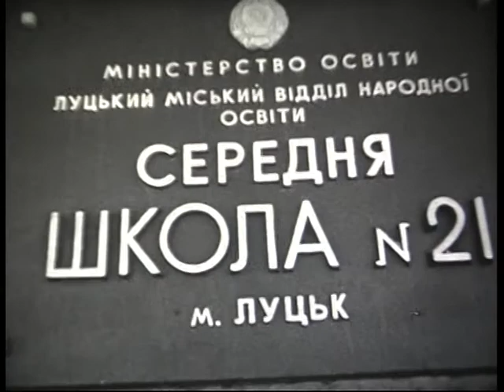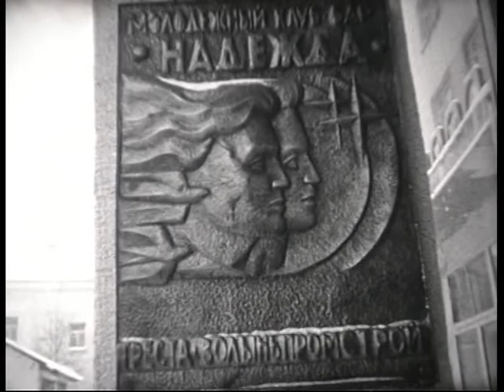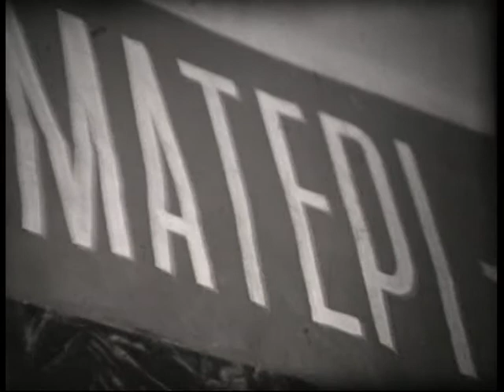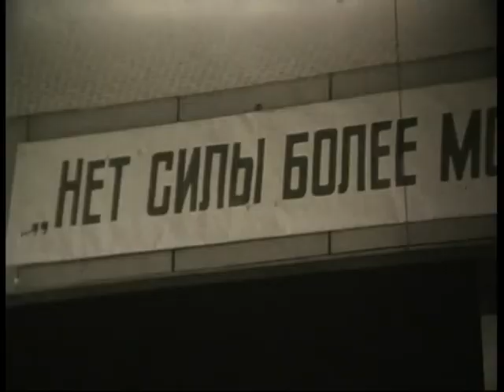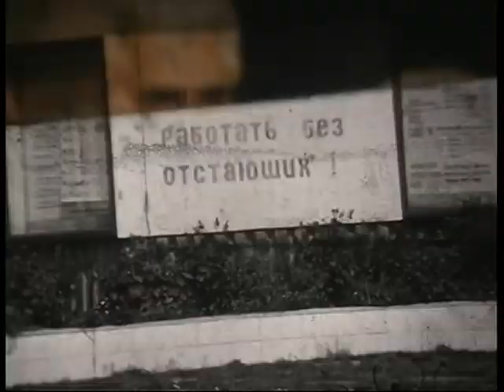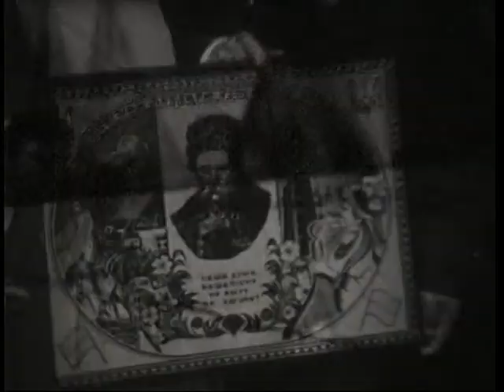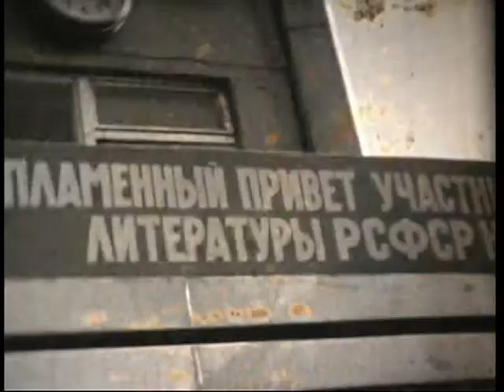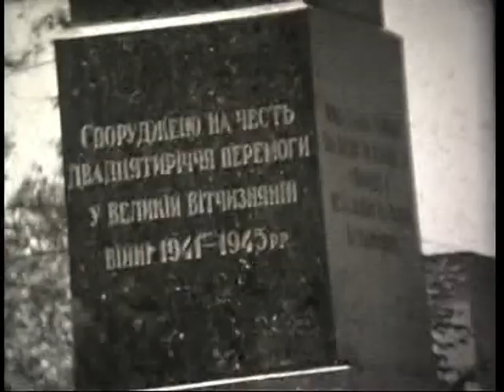Архів кіностудії Волинь 17а (документальне кіно)